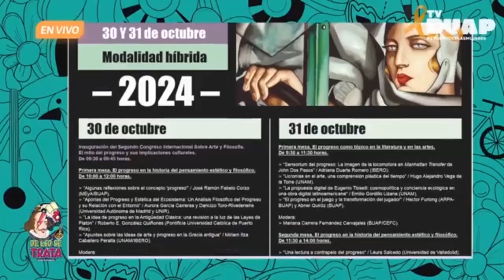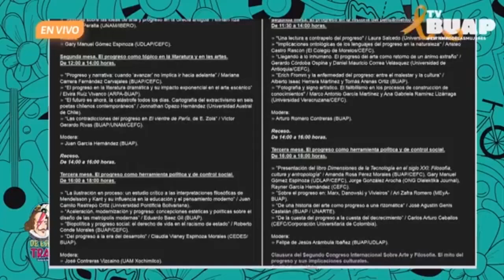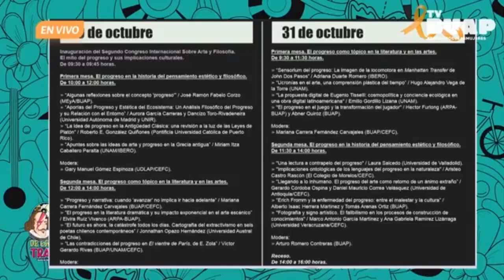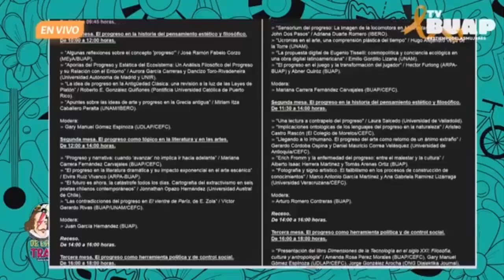🎨😀 ¡Participa en el Congreso Internacional sobre Arte y Filosofía 2024! 😀🎨 | De eso se trata.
Conoce toda nuestra programación en el sitio web oficial 😀 Ep. 25 de octubre.

En La entrevista, Danaé Gómez y Gary Gómez, organizadores, hablan de la segunda edición del Congreso Internacional sobre Arte y Filosofía. El mito del progreso y sus implicaciones culturales, el cual se realizará los días 30 y 31 de octubre en una modalidad híbrida en el Edificio San Jerónimo. Podrás disfrutar de conferencias impartidas por investigadores de todo el mundo. ¡Te esperamos!